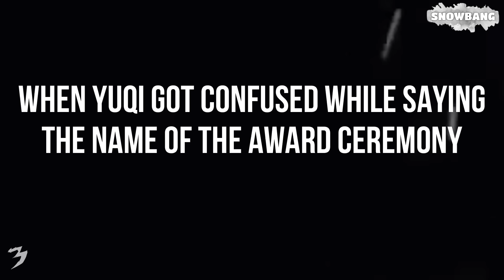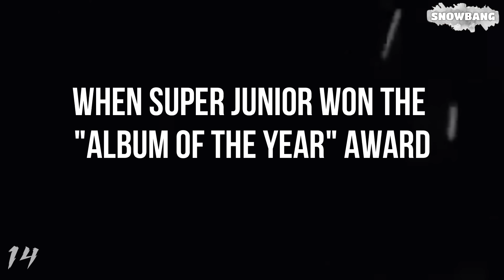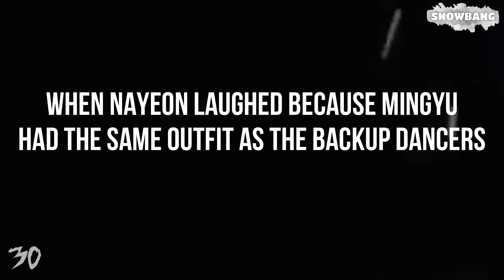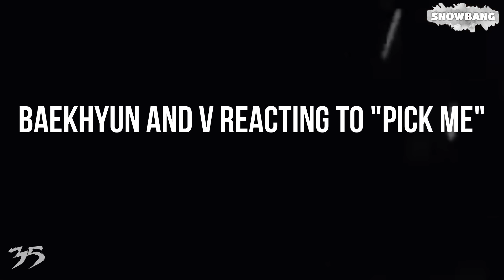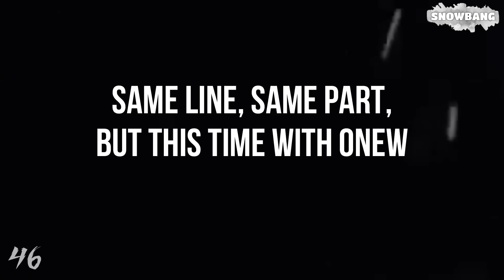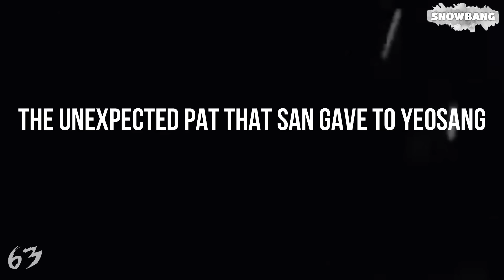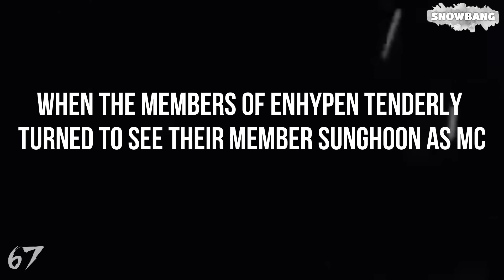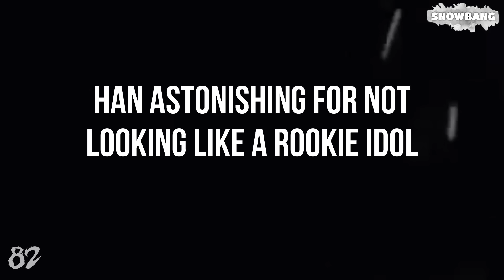100 FUNNY and ICONIC moments at award ceremonies / Part 2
New KPOP video!

100 ICONIC Moments at KPOP Award Ceremonies / Part 2